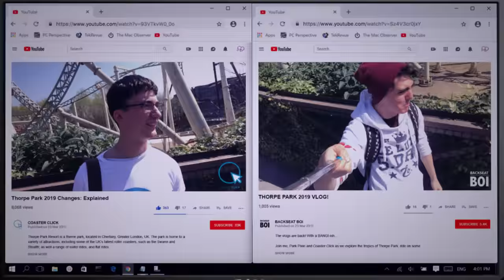I POPPED BOUNCEZILLA ?? THORPE PARK VLOG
Back on the island like no other for the first ever Park Pixie meet! Had an absolute BANGER as per. Ft Coaster Click & Backseat Boiiii
Love, PP